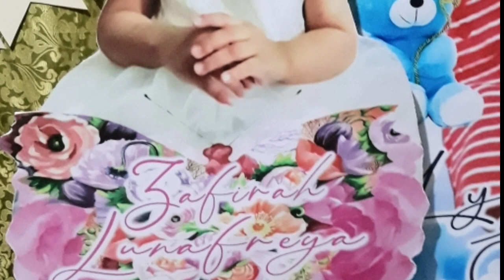BABY ZAF CHRISTENING DAY